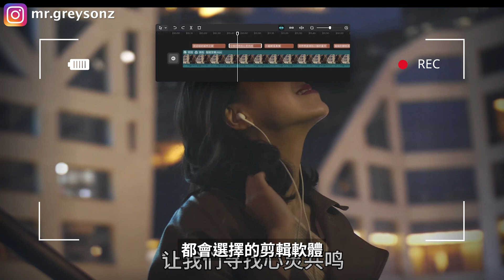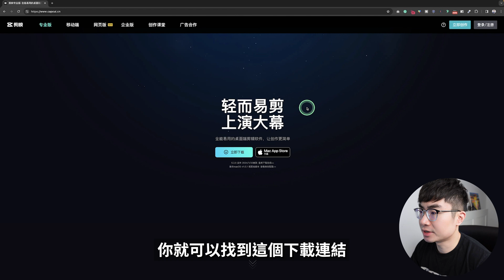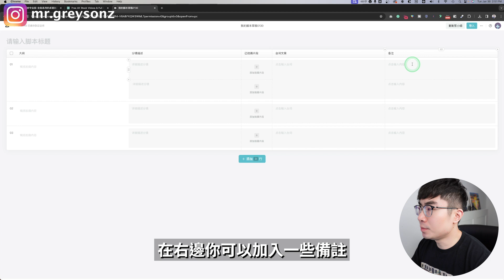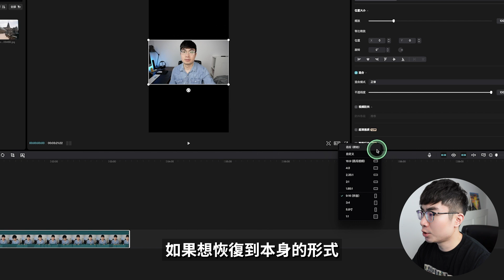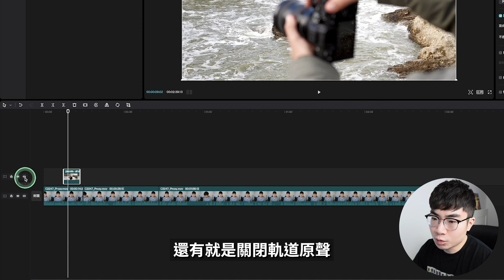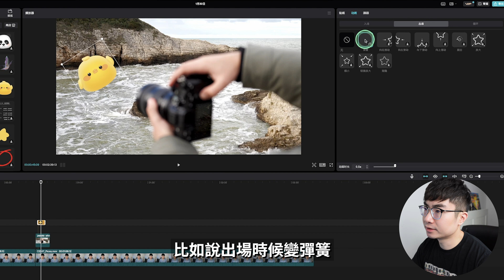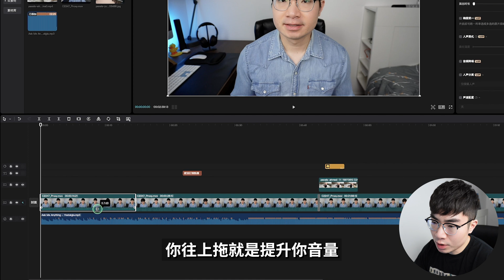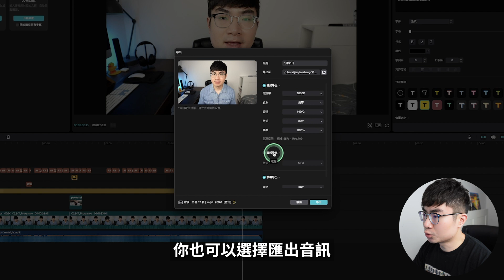【新手免費影片剪輯軟體推薦】最新剪映專業版新手入門教程（2024）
這期影片会带来剪映专业版，也就是电脑版剪映，2024年最新的新手入门教程，剪映是可以在PC和MAC都能够使用的，是很多华语自媒体博主在一开始制作影片的时候会选择的影片剪辑软体。我会首先把剪映专业版和最专业的剪辑软体PR做个比较，看看剪映专业版有什么优势和劣势，之后会带你进入到剪映专业版的界面里，带你了解整体的界面以及基本的剪辑操作，让你可以在看完这期教程之后就学会使用剪映专业版去剪辑影片。

時間軸：
0:00 開場
0:56剪映專業版優缺點
3:07剪映初界面
6:26剪映界面分區
6:44導入素材
7:24 粗剪
9:00加入B Roll
10:31加入文本
12:29加入貼紙
13:08加入特效
13:50加入轉場
14:25加入音頻
16:00 畫面調色
17:16製作字幕
17:49導出影片
18:09更多剪映實用技巧